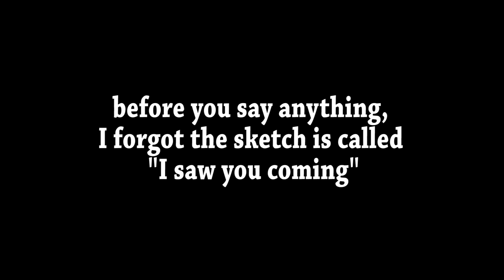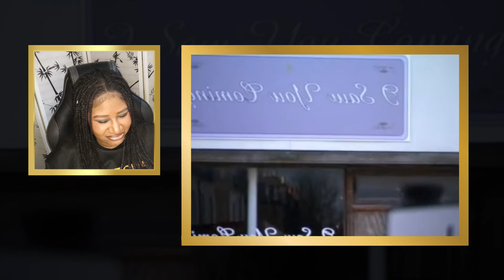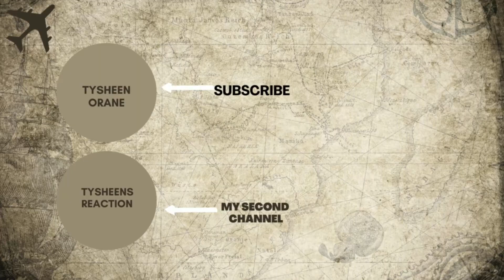Harry & Paul - I saw you coming |American Reaction